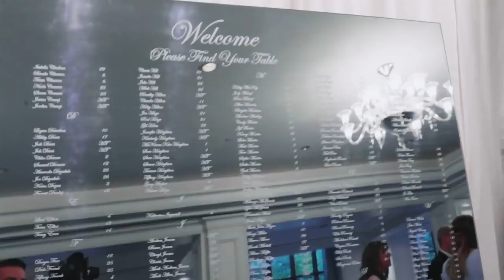Tiffany Houghton - Full Wedding Video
Undoubtably the happiest day of my life.

xo, Tiff